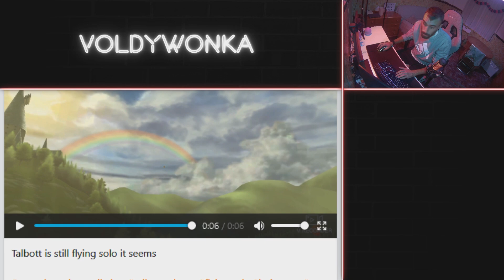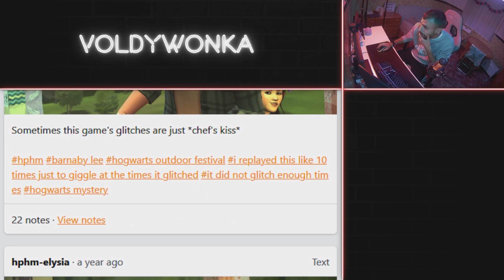¡LOS MEJORES BUGS Y GLITCHES DE HOGWARTS MYSTERY! #1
Bienvenidos a Hogwarts. Esta es una serie de aventuras en la que tendremos que ir avanzando año a año, hasta llegar a lo más alto en el colegio y descifrar los enigmas que se encuentran tras la desaparición de nuestro hermano. ¡Quedaos a disfrutar!